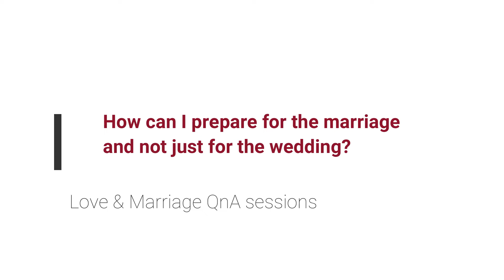How can I prepare for the marriage and not just for the wedding?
Answering your QnA questions. This is a brilliant questions for anyone who is seeking a lifetime commitment and not just a great wedding